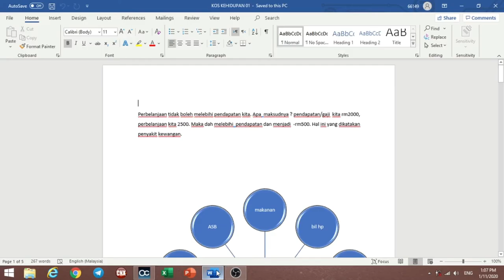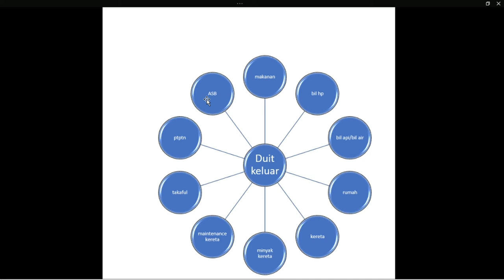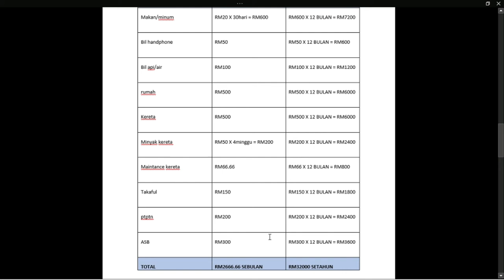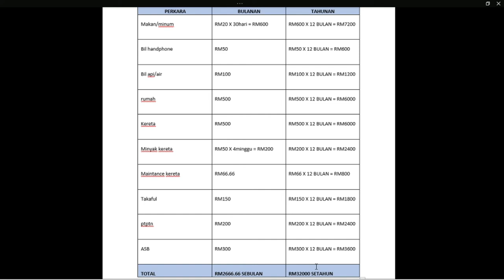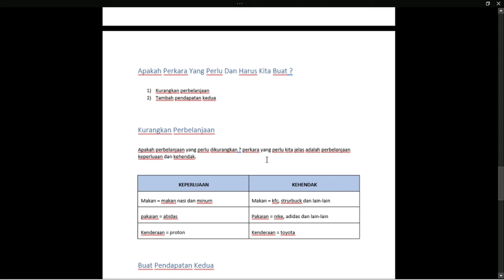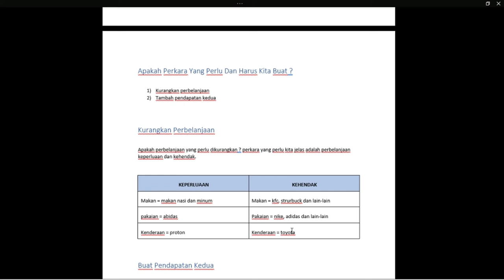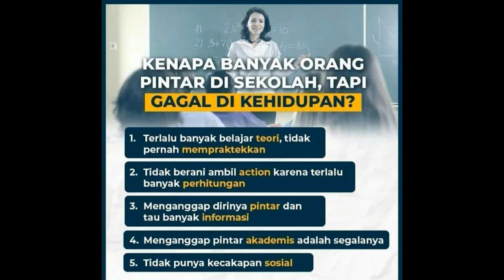Penyakit kewangan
hari ini ramai orang yang tidak sedar atau buat-buat tidak sedar akan penyakit kewangan. Statistik keruntuhan rumah tangga juga disebabkan masalah kewangan. Bukan didalam rumahtangga sahaja, dalam perniagaan, organisasi dan apa sahaja. Hal ini membuktikan kepada kita bahawa penyakit ini telah merebak secara luas. Jadi video pada kali ini, kita akan membedah siasat penyakit kewangan tersebut. Semoga video ini memberi manafaat kepada kita.